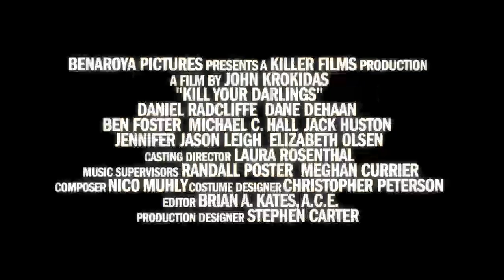Kill Your Darlings Official UK Trailer (2013) - Daniel Radcliffe Movie HD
A murder in 1944 draws together the great poets of the beat generation: Allen Ginsberg, Jack Kerouac and William Burroughs.